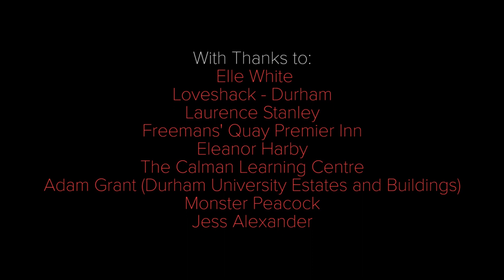Catherine - A Short Film by Durham Student Film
Director - Lyle Bushe
Director of Photography - James Llewelyn
Assistant Director - Jon Edwards
Producer - Zenia Selby
Editor - Jon Edwards
Script - Tom Walton
Sound - Serena Slack, Julia Rabin
Club Scene Music - Approaching Nirvana
Production Assistants - Polly Broad, Will Firth, Alex Eccles, Freddie Best

Catherine - Connie Byrne-Shore
Lisa - Zena Selby
Peter - Hamish Clayton

With Thanks to: Laurence Stanley, Elle White, Loveshack Durham, Freemans' Quay Premier Inn, Eleanor Harby, The Calman Learning Centre, Adam Grant (Durham University Estates and Buildings), Monster Peacock, Jess Alexander